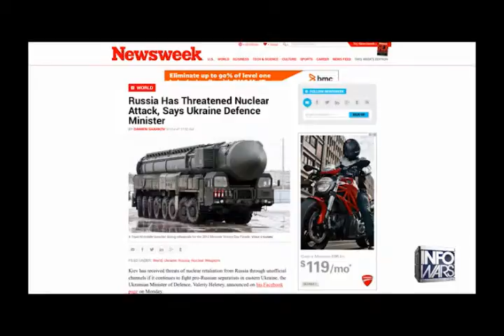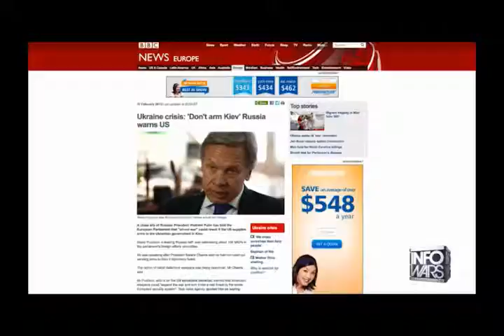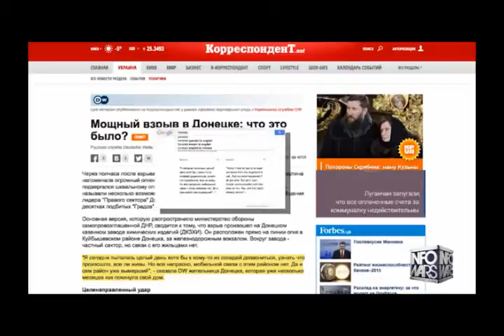Battlefield Nukes being used in Ukraine